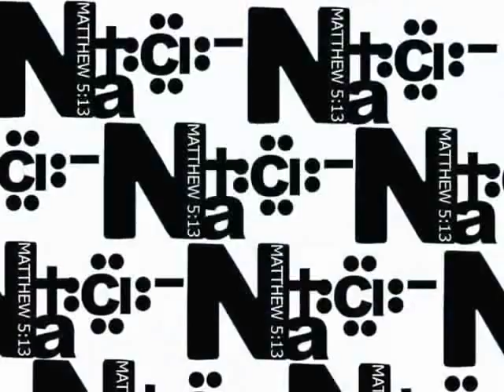Bedford Nazarene Ski Trip 2008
Bedford Nazarene youth ski trip to Peek N Peak February 2008